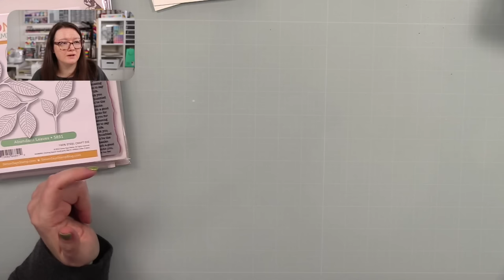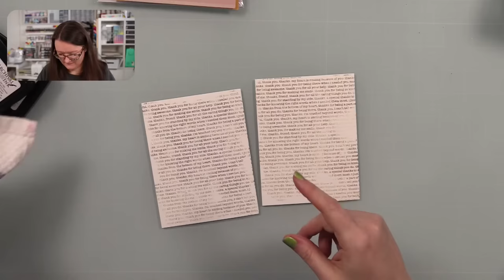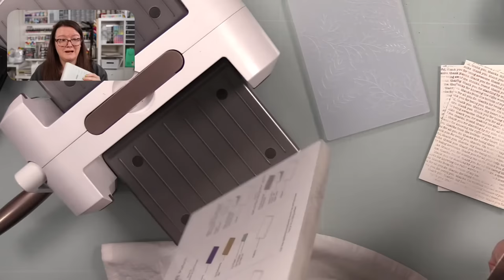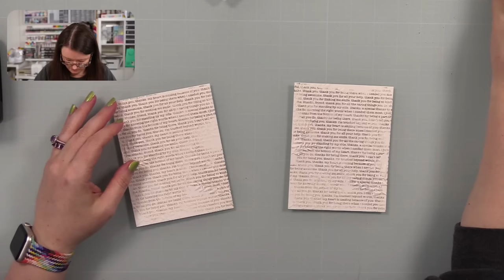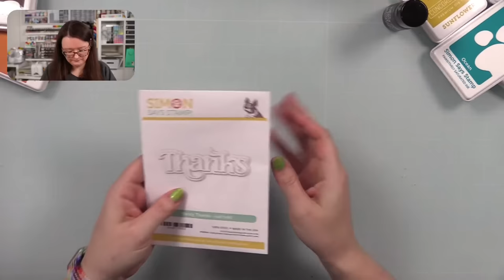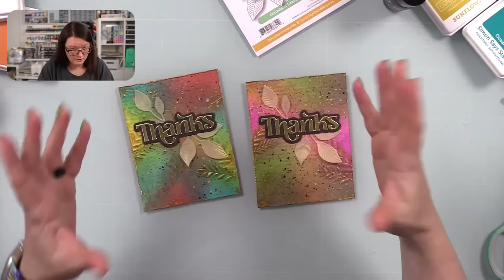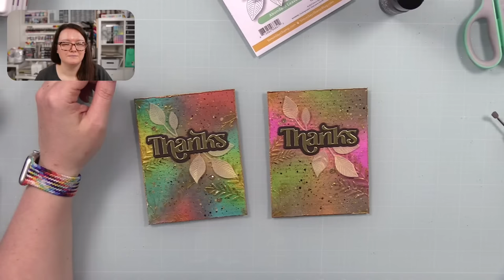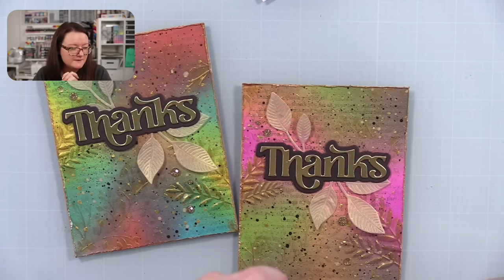🟣LIVE REPLAY! Wistful Leaves Thank You Cards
• Simon Says Stamp Card Kit of the Month November 2023 Cozy Autumn Hugs *

• PLATINUM SIX Die Cutting Machine with Universal Plate System

• Neenah Cardstock Environment 100 LB SMOOTH DESERT STORM Paper

• Royal Langnickel ZEN FAN LONG HANDLE BRUSH SIZE 2

• Zig Kuretake Gansai Tambi STARRY COLORS Set of 6

• Tonic PEARLED GOLD 8.5 x 11 Craft Perfect Vellum

• Anna Griffin EMPRESS MINI Die Cutting and Embossing Machine